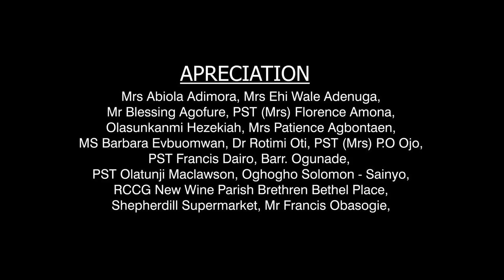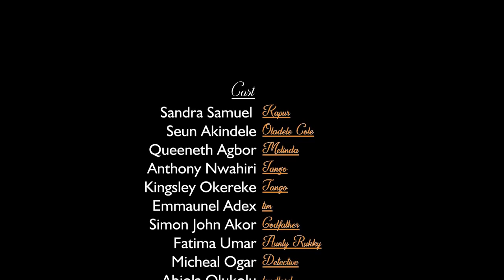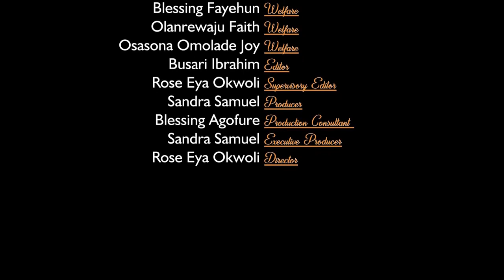HAPPY EVER AFTER